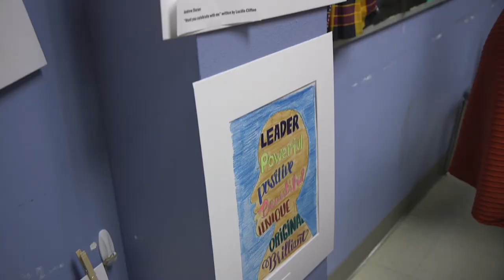Uplift Atlas Black History Month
For Black History Month, Uplift Atlas staff members, Davida Robinson, Stacy Jones-Hines, Rosalyn Knight, and Kiara Walls partnered together to give the high school scholars a week full of Black History events. The scholars experienced an art exhibition, a Black Box experience, authentic soul food tasting, as well as an assembly filled with line stepping and poetry reading.